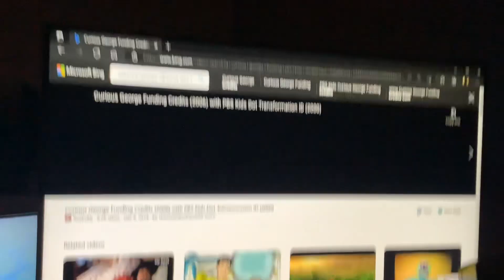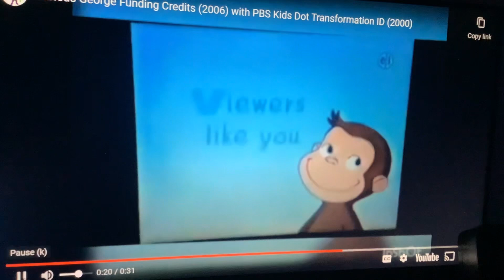Charlie and Lola